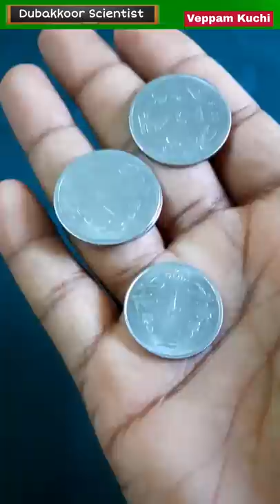Magnetic Kite experiment 🥳😂 | Veppam Kuchi | Dubakkoor Scientist | Nandha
Hi Guys 🙌 I am  Veppam Kuchi Nandha

    This video is pongal 2022 special video Funny comedy entertainment video 😂

Videos Pudichirundha  Like &
 Support Pannuga..😇🤗💚💚

This Chennal Video Related , Easy Home Experiment, Magical, Acting, Movie Video Acting, Movie Recreation, Full Entertainment, Guys 😊😊

😇Nandha ___________ 💚

😊 This Chennal Video Contants😊

💚 Experimental Video💚

💚 Acting Video💚

💚 Magical videos

💚 Movie Related Acting Video💚

💚 Contant Video💚

💚 Full Entertainment 💚

🙂 Daily Upload on Video🙂
🙂 Use Headphones 🎧 For Tha Better     Experience🙂
🤗 Keep Supporting Frds🤗
☺️ Don't Missit Nanbaa☺️